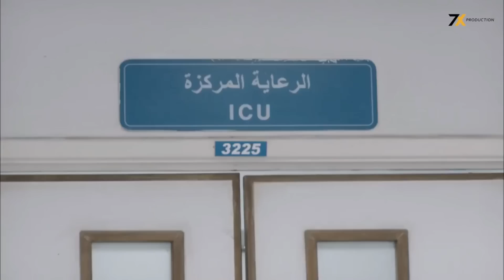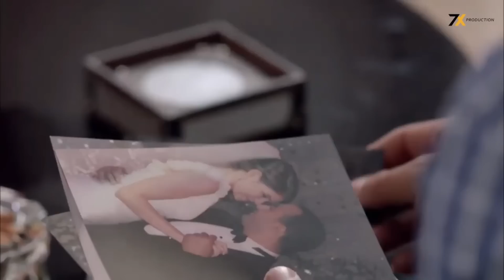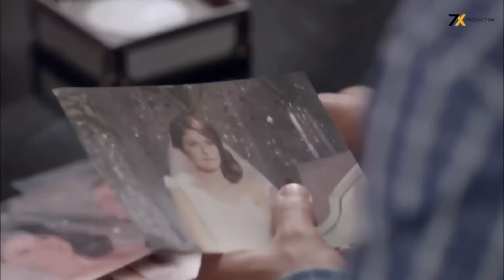حصريا ولأول مرة فيلم الدراما والتشويق 🔥💪😂😂| فيلم الحرب| بطولة احمد السقا